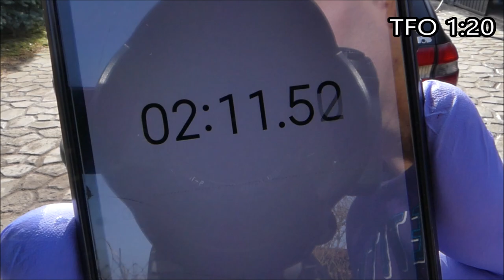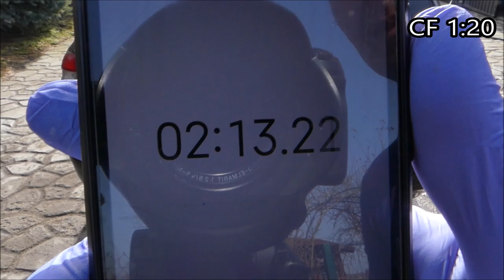CleanTech CF vs DETAILiNK TFO